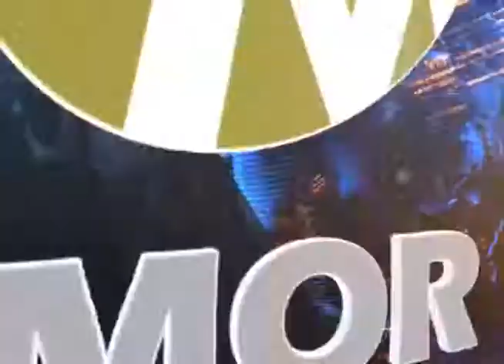Hay avances en educación, pero también problemas, admite Frutis ante diputados